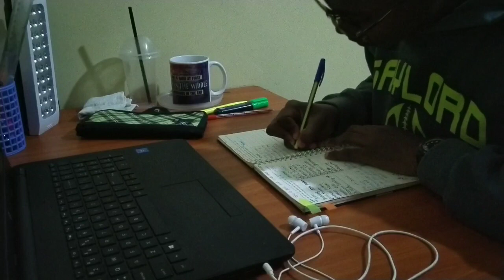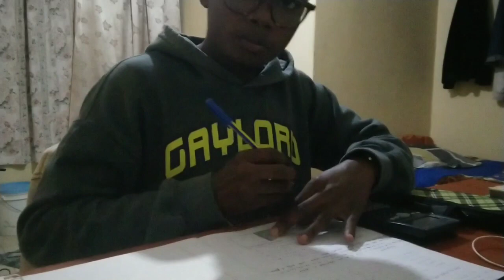A WEEK IN THE LIFE OF A KENYAN CLINICAL MEDICINE {UNDERGRADUATE} STUDENT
Hey guys, join me in another vlog where I take you along my week as a clinical medicine student at Kabarak University

Join me on facebook and twitter @med sheba